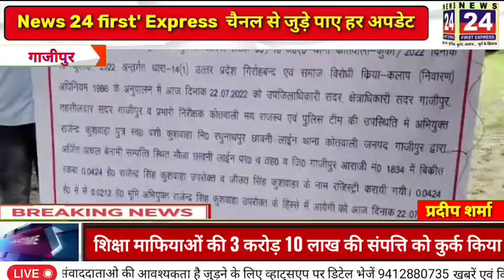गाजीपुर शिक्षा माफियाओं की 3 करोड़ 10 लाख की कई संपत्ति को कुर्क किया गया News 24 First Express